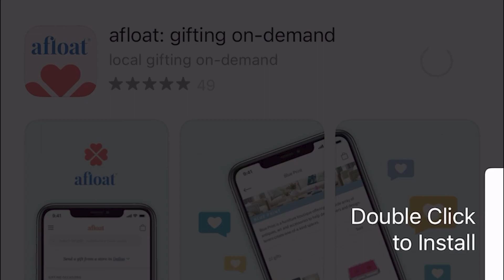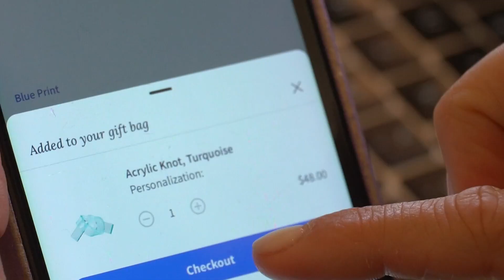The touching story behind an app for last-minute gifts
A Dallas single mother shared what led her to cofound "Afloat," an app for local on-demand gift-giving.